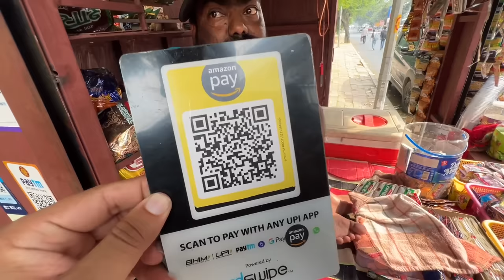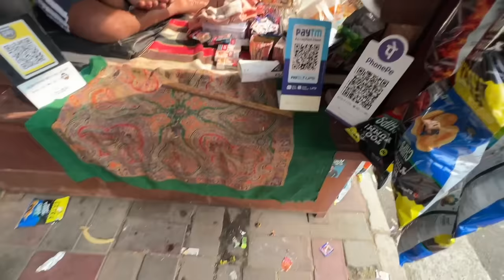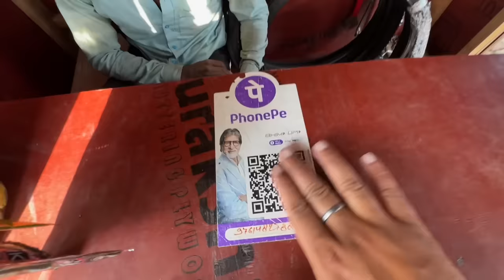Follow Up Video Of People We Helped ❤️